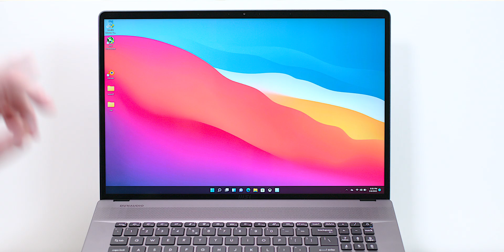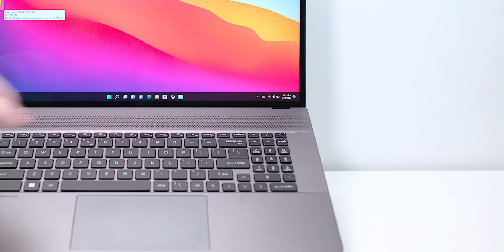Do You Want to See The Best PC Creator Laptop that Games Hard - The MSI Creator Z17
MAX POWER i9 12th Gen Intel 12900H and RTX 3080 Ti. The MSI Creator Z17 - A12U The best content creation laptop so far in 2022.

⏩ MSI Creator Z17

MSI Creator Z17 Revie Models - A12U,Creator Z17 A12UHT, Creator Z17 A12UHST, Creator Z17 A12UGST, Creator Z17 A12UET